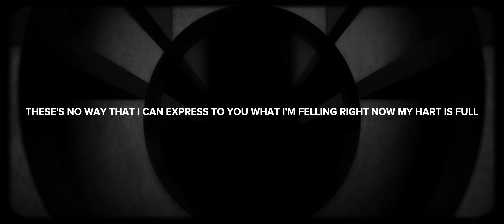NIGHT LOVELL - POLOZHENIE (Lyrics x AMV)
NIGHT LOVELL

Anime - Jujutsu Kaisen AMV

P Y R O 忍

Lyrics:
stack on bags and the gas for the weak
bags and the gas for the weak

trippin' on back from the last say summer
never tell a pack that I never stay runnin'
sippin' on facts, damn know I got stacks
In the lab takin' bitches straight for another cat
lace shit when I never had shit
bitch move, make your motherfuckin' head split
cost to the lost never really gon pay shit
tell me ain't really gon chase it
dreams to the play, no fake

hands to the way, niggas know I ain't play
fast to the brake when I switch all day
stans when I press to the dam all day
stickin' up signs, read "never mind me"
point to the ground, stake down to the v
stay, please stay, bitch you got no key
never take a seat, bitch you never gon' see (gon' see)

takin' my life, thinkin' it's right
switch' in the midst and the point to the type
watchin' my thoughts in the back of my mind
tellin' that I know for fact that they mine
watch me, I'm solo
I walk with your photo
take money from the locked door
bitch move back, what you came for?
swingin' down the waterway, take a dip in the plache
I come with the landscape, I run with the wrong day

tell me, bitch, that I wait outside
tell me shit that I never hide
thinkin' down with no side to side
break down with no shit to try

i don't know about you, but I'm havin' a really great time
there's no way that I can express to you what I'm feeling right now
my heart is full